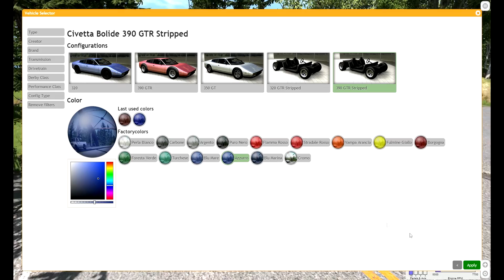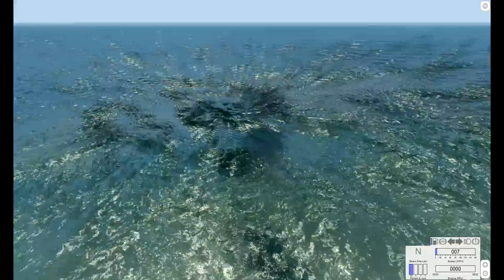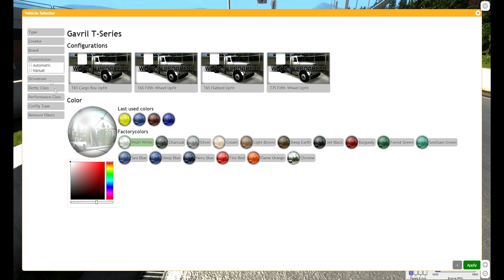BeamNG Drive testing driving around